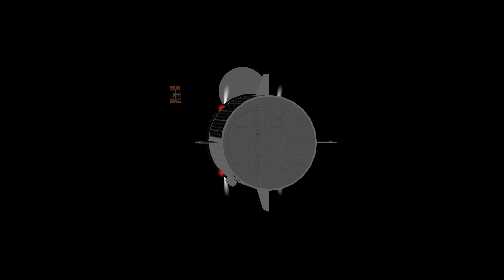Orbiter 2016 Movie - SpaceX Falcon 9 Demo-2 Mission Launch to Space Station [First Crewed Flight]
Crew Dragon Demo-2 (officially SpaceX Demo-2) is a crewed flight test of the Crew Dragon spacecraft, which launched on 30 May 2020 at 3:22:45 p.m. EDT (19:22:45 UTC). The first attempt to launch on 27 May 2020 was aborted at T−16:53 minutes due to bad weather caused by Tropical Storm Bertha. Demo-2 is the first crewed orbital spaceflight launched from the United States since the final Space Shuttle mission, STS-135, in 2011, and also the first crewed orbital flight ever operated by a commercial provider. The mission launched spacecraft commander Douglas Hurley and joint-operations commander Robert Behnken to the International Space Station (ISS). The spacecraft soft-docked with the ISS on 31 May 2020 at 10:16 a.m. EDT (14:16 UTC), slightly earlier than the scheduled time of 10:29 a.m. EDT (14:29 UTC). NASA estimated roughly 10 million people watched the launch on various online platforms, approximately 150,000 people gathered on Florida's space coast in addition to an unknown number watching on television. The Crew Dragon capsule used in the launch was named Endeavour, named after the Space Shuttle Endeavour (OV-105).

The Crew Dragon Demo-2 mission was intended to complete the validation of crewed spaceflight operations using SpaceX hardware. If successful, the demonstration flight will allow for human-rating certification of the Crew Dragon spacecraft, the Falcon 9 rocket, the crew transportation system, the launch pad, and SpaceX's capabilities. The mission includes astronaut testing of Crew Dragon capabilities on orbit. The Crew Dragon capsule launched atop a Falcon 9 rocket from Kennedy Space Center Launch Complex 39A on 30 May 2020, and docked to pressurized mating adapter PMA-2 on the Harmony module of the ISS on 31 May 2020. It was the first American crewed launch of a space capsule since the ASTP Apollo. The first stage booster landed autonomously on the floating barge Of Course I Still Love You, which was prepositioned in the Atlantic Ocean. Docking and undocking operations were autonomously controlled by the Crew Dragon, but monitored by the flight crew in case manual intervention becomes necessary. Upon returning to Earth, the Crew Dragon capsule will splash down into the Atlantic Ocean, where it will be recovered by the GO Navigator recovery vessel.

1. Orbiter 2016: Space Flight Simulator - Build Aug 28 2016 [v.160828] - by Martin Schweiger

2. Falcon9 for Orbiter2016

3. LC39A SpaceX

4. Orbiter 2015 Hi-Res Texture Pack for West Coast USA “EarthHi_11_05.zip"

Thursday, June 5 2020
Orbiter 2016 Movie Video